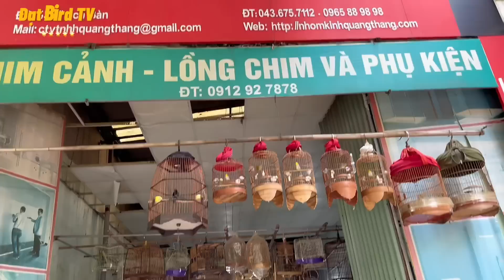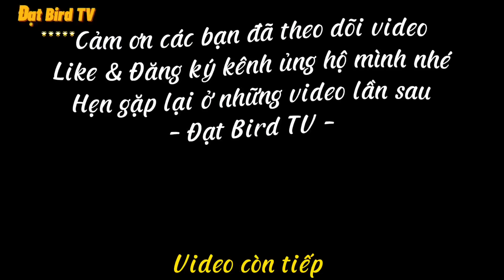Thú vui nuôi Gà Tre Bắc và Chim Cảnh - Thả thêm chim Hoét Lửa, Thanh Tước Trung Quốc vào Aviary